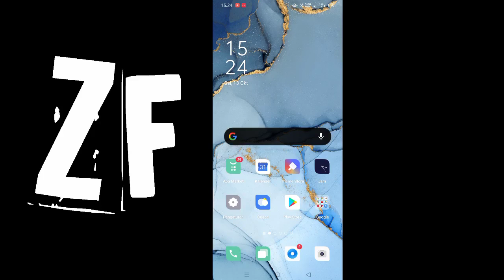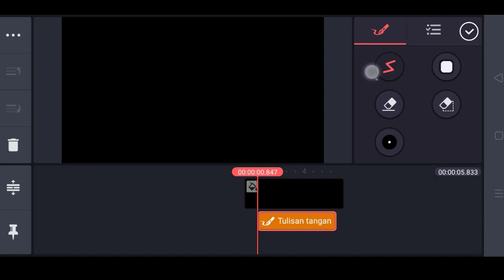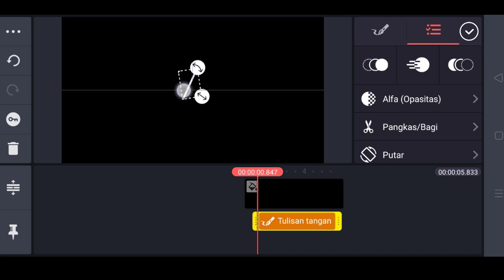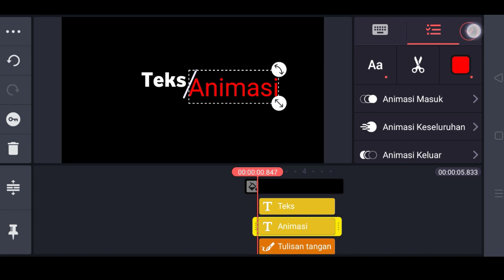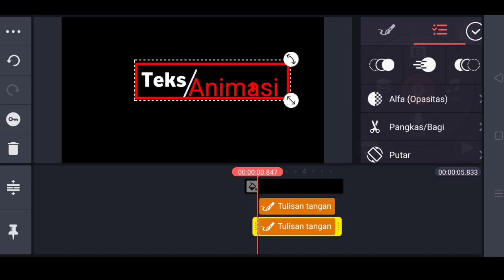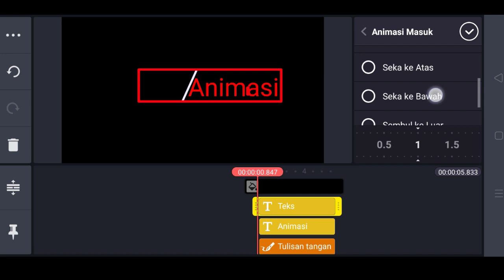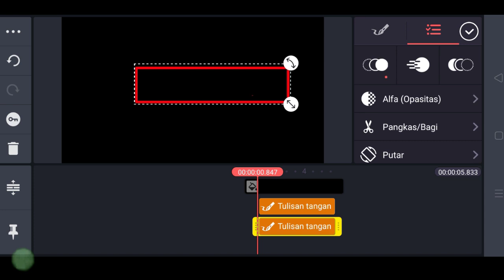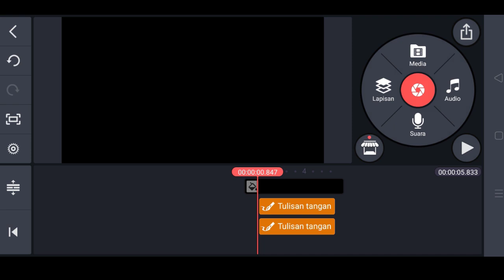Cara Buat Teks Animasi Di Kine Master dengan Mudah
Selamat datang di Channel YouTube saya, Channel ini berisikan berbagai tutorial game dan vlog Semoga dengan tema-teman dapat menonton sampai selesai ...

Komentar aja bila tidak mengerti dalam penyampaian.